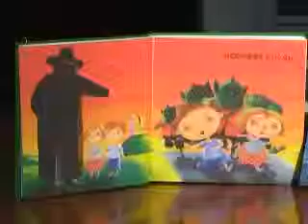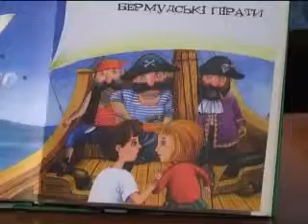Невгамовні дослідники. Олесь Ільченко "Таємниця старої обсерваторії"